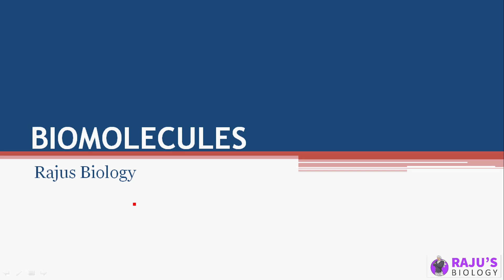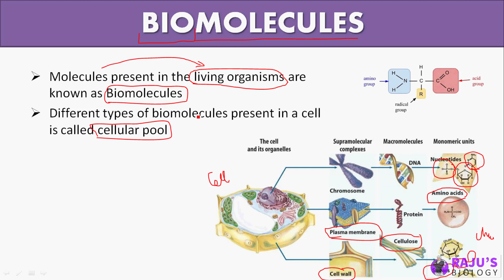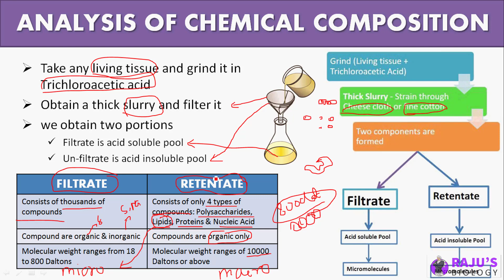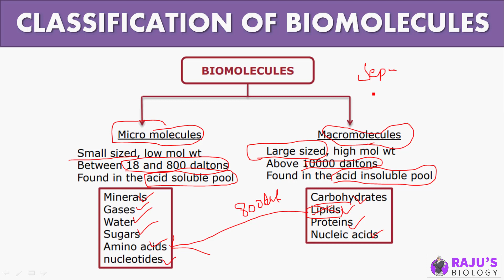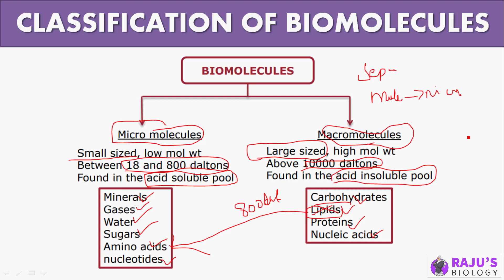Biomolecules in Tamil: Introduction (1)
Dear Students & Friends! In this Video series I'm going to teach you Biomolecules in Tamil. Watch to Learn What is Biomolecules? & Classification of Biomolecules in Tamil.

0:25 What is Biomolecules?
3:48 Analysis of chemical composition
9:35 Classification of Biomolecules

Biomolecules Free Study Materials & Full Course

ᴡʜᴇʀᴇ ᴇʟsᴇ ʏᴏᴜ ᴄᴀɴ ғɪɴᴅ ᴍᴇ